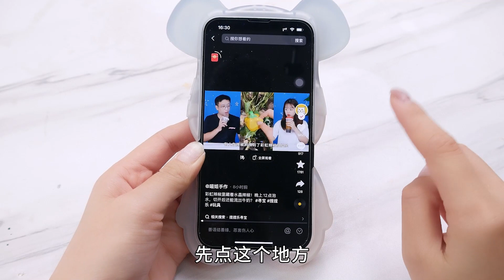迷你快遞里有海綿寶寶戒指！一口氣拆1箱，能拆到什麼玩具？【喵姐手作】